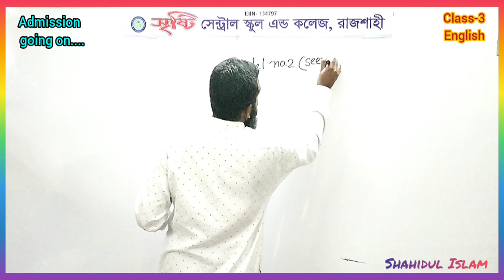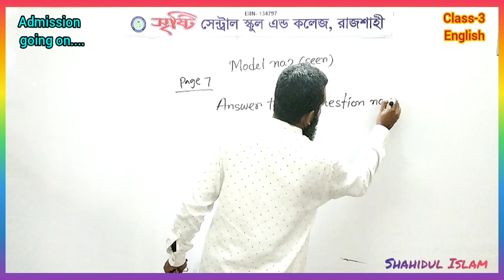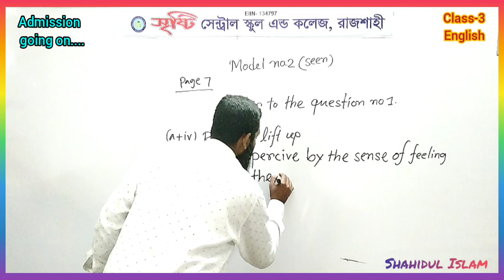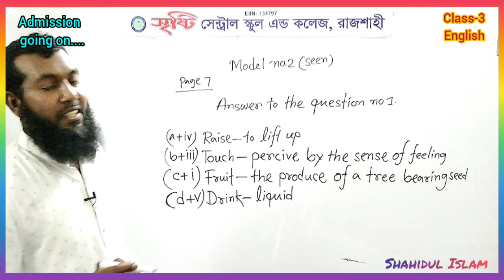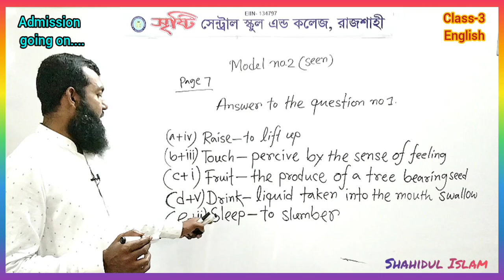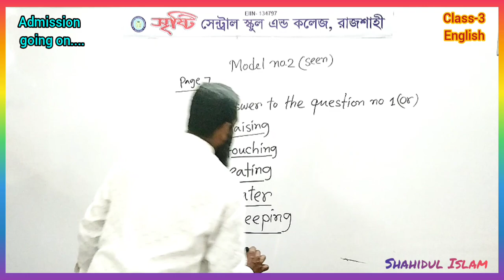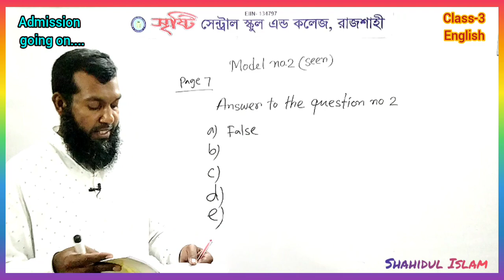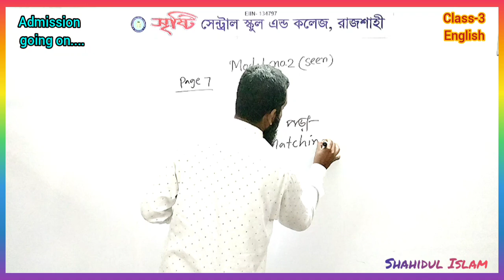Class Three | English | Model 2 | Seen Passage